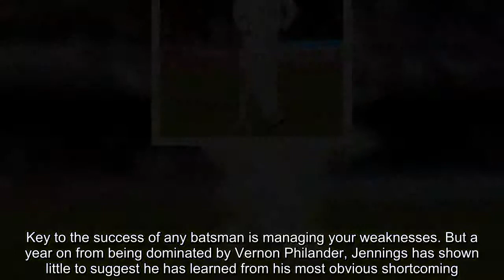England vs Pakistan: Stuart Broad leads fightback in second Test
England’s see-saw form saw them stage a fine comeback to bowl Pakistan out for just 174 on day one of the second Test at Headingley.  Defeated in the first Test at Lord’s by nine wickets, Joe Root’s side returned to their best with the ball as James Anderson, Stuart Broad and Chris Woakes took three wickets apiece.  Shadab Khan made an enterprising 56 from 52 balls to give the tourists’ innings some respectability but he was dismissed by debutant Sam Curran, who replaced the injured Ben Stokes.  In reply, though Keaton Jennings was dismissed for 29, Alastair Cook and Joe Root put on 51 for the second wicket before the opener was out for 46 10 minutes before the close Root and nightwatchman Dominic Bess saw off the late onslaught however, with England ending the day 106 for 2, just 68 behind Pakistan. Stuart Broad responds to criticism.Former England captain Michael Vaughan had led the calls for Broad and Anderson to be dropped following the nine-wicket defeat at Lord’s in the first Test. The Nottinghamshire bowler however showed he has plenty left in the tank with a fine spell with the swinging new ball.  Openers Azhar Ali and Imam-ul-Haq, and debutant Usman Salahuddin were dispatched as Broad bowled with the kind of pace and verve he has struggled to replicate on a regular basis.  But the question remains whether he can reproduce his best without provocation from the media or threat over his place.  Chris Woakes, Sam Curran and Mark Wood now represent a more than capable supporting cast meaning the 31-year-old can ill-afford to dip below his extraordinarily high standards.  Pakistan the victim of the science of swing.There is no need to add to the volume of column inches devoted to the science of swing bowling, but after performing with the ball on a string at Lord’s, in Leeds Pakistan were left perplexed by a lack of consistent movement.  Though the tourists’ sub-par first innings total of 174 will have disappointed captain Sarfraz Ahmed – who chose to bat having won the toss – the opportunity to allow his seamers to bowl in similar conditions will have at least given him a reason to be encouraged.  But Mohammad Amir, Hasan Ali and Mohammad Abbas were unable to repeat the success from the England display with the ball when the ball moved in both directions off the seam, with the Headingley surface flattening out as the day wore on.  Keaton Jennings shows heart but suffers familiar demise.Two County Championship centuries this season has earned Jennings a second crack at solving the dilemma over who can partner Cook at the top of the order on a regular basis. The Lancashire batsman had continually succumbed to balls just outside off-stump during his first spell as a Test player and Pakistan pursued that line with vigor through Jennings’ comeback.  They found the edge on several occasions but to no avail until 29 streaky runs into his spell at the crease he feathered one to Sarfraz behind the stumps.  Key to the success of any batsman is managing